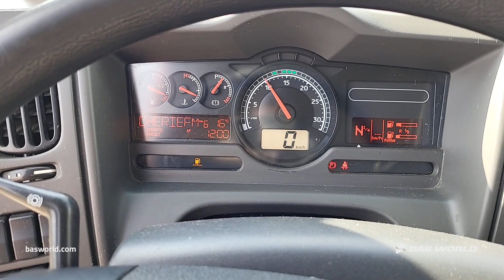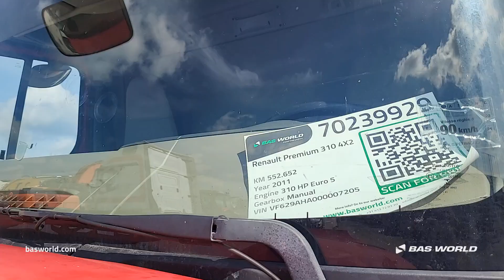70239929 Renault Premium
Renault Premium